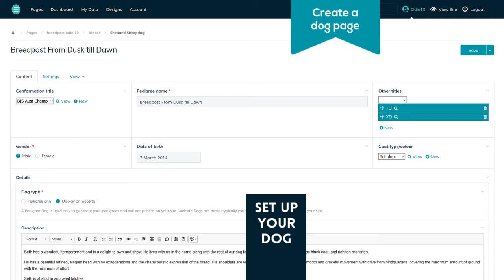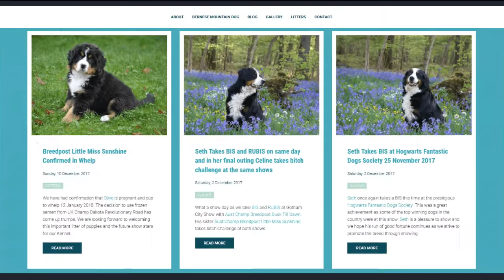Websites for dog breeders and show dogs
Breedpost is a website builder for purebred dog breeders and exhibitors. Beautiful responsive web designs, pedigree generation, galleries, litters, show results, web hosting and support all included.